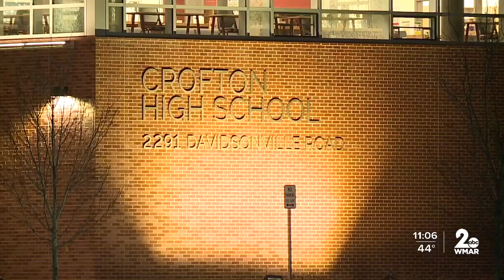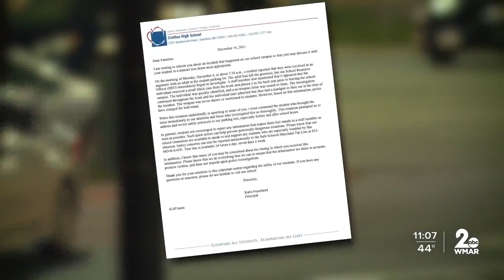Parent accused of bringing gun on campus speaks out